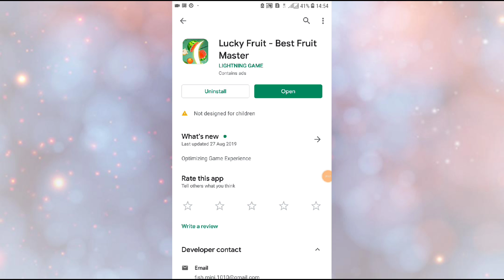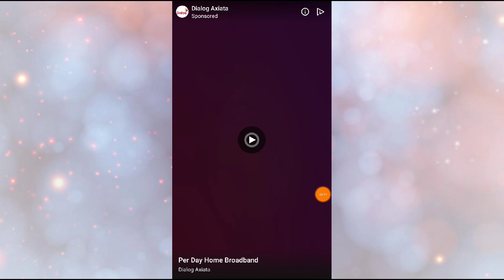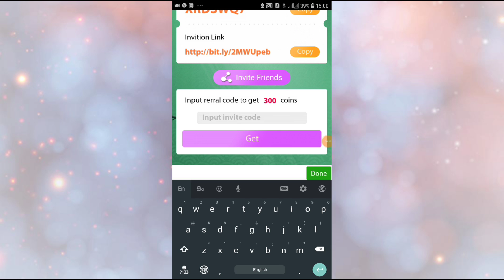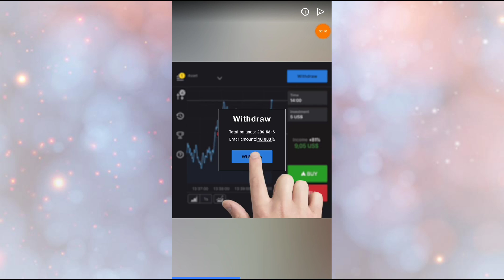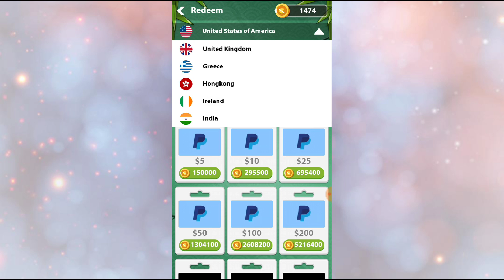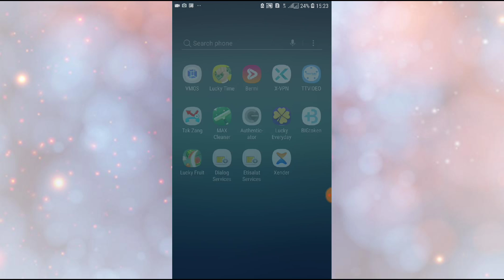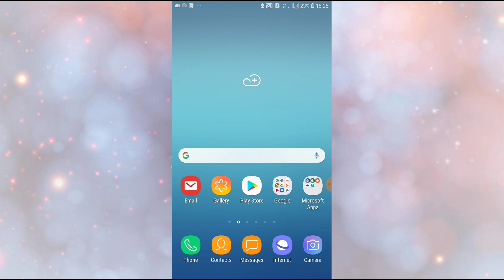Earn Money Lucky Fruit Application Sinhala